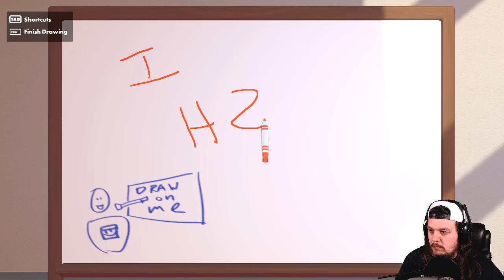Free Game Friday! Ep. 4 | Rec Room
Stuck inside and can't hang out with your friends? We have a solution!

Music used in this video:
Track: Eternal Hunger - Monster